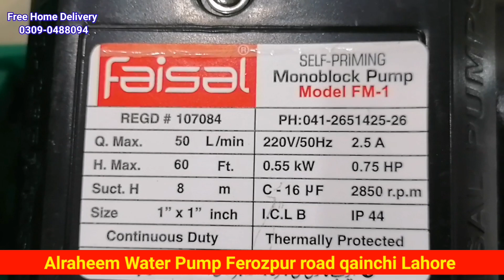Faisal Vacuum Water Pumps 0.75 hp | solar pump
Best Water Pumps and Motors - Barish ka paani nikalne wale pumps - Free home delivery - 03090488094

Alraheem Water Pumps - Best Motor Pumps supplier in Lahore - بارش کا پانی نکالنے والے پمپس

Barish ka paani nikalne wale pumps
Barish ka paani kaise nikalne
best pumps for water supply

Water pumps and motor pumps available in lahore pakistan.
We deliver best quality pumps in lowest price and free home delivery.
Stay home stay safe and be happy.

We shortly explains different kind of water pumps in the video so please watch complete video till end so that you will able to decide whats your requirement for more queries or confusions or order please feel free to call at 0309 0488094

we also deals in shahzad pumps, golden pumps, espa pressure switch, espa original pump, pedrollo pumps, tiger pumps, master pumps and asli punjab pumps. All types of water supply pumps for home are available in a very reasonable price.

Also a variety of boring pumps are also available.

ebs1 model shahzad pump 0.37
ebs 0.28 model Shahzad pump
vaccum pump shahzad sp+
vacum pump shahzad sp+1
vaccum pump shahzad sp+2

golden donkey pumps also available.

Asli punjab has its unique quality in injector pumps we have all types of pumps of brand asli punjab as well.

Happy water pumps
happy company ke Pani wale pumps
Pani wale pumps
water proof pumps
happy water proof pumps
imported pumps